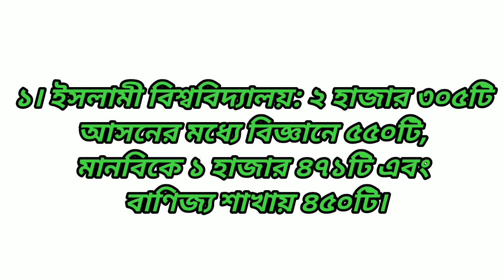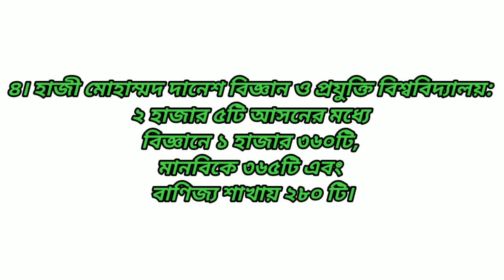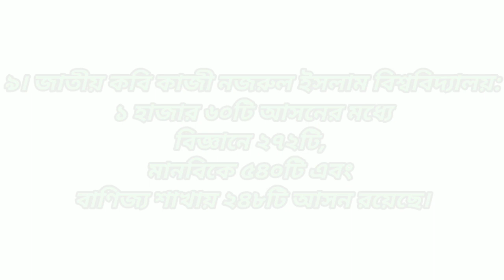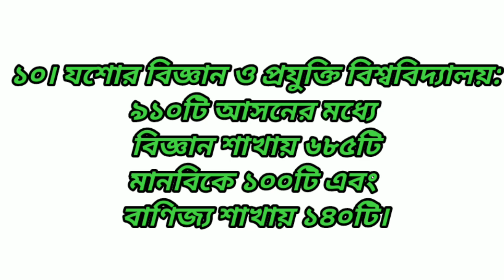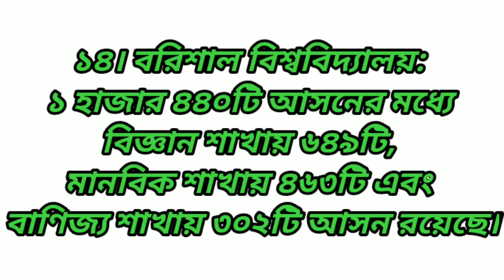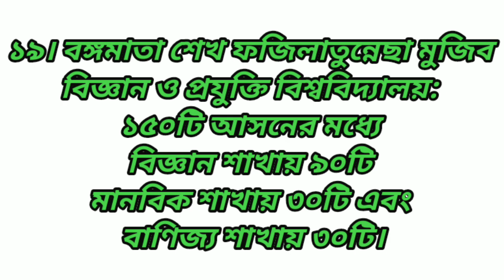২০টি গুচ্ছ বিশ্ববিদ্যালয়ে মোট আসন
২০টি গুচ্ছ বিশ্ববিদ্যালয়ে মোট আসন